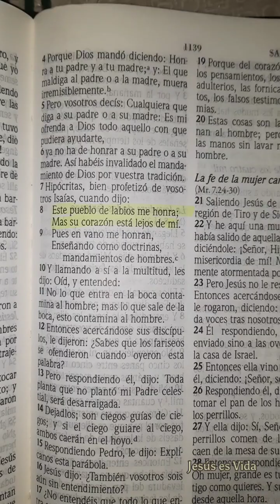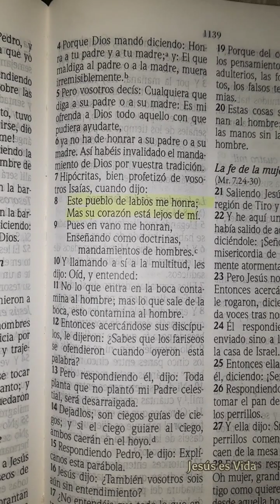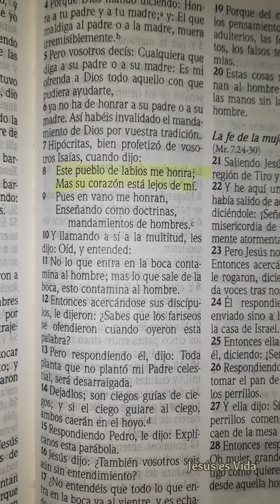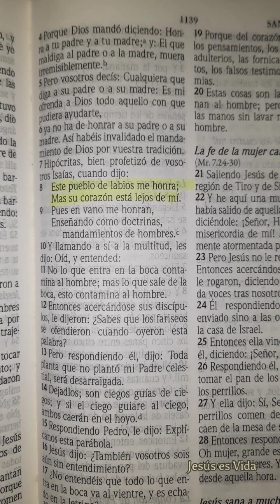Mateo 15:8 | Este Pueblo de Labios me Honra